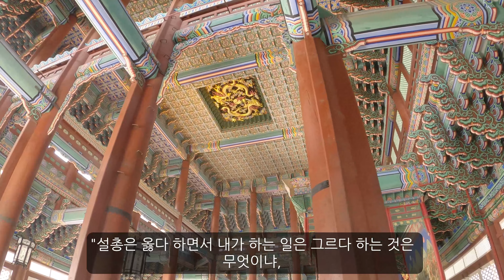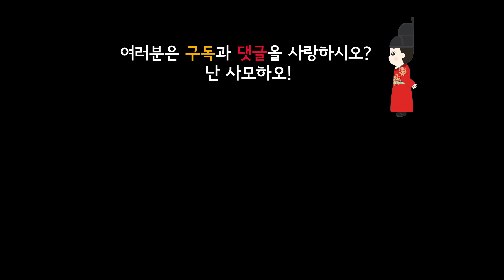한글날 특집2_한글창제 후 한글반포까지 그 험난한 여정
한글은 창제 후 3년이 지나서야 반포됩니다.
한글이 완성되고 나서 반포를 하기까지 그 여정이 쉽지 않았음을 짐작해 볼 수 있는데요.
한글반포를 반대한 사람들은 누구였을까요? 그들은 왜 반대를 했을까요?

00:00 오프닝
00:34 한글반포를 둘러싼 갈등
01:11 최만리의 반대상소
02:43 반대하는 학자들을 하옥시킨 세종
04:12 세종대왕의 속마음